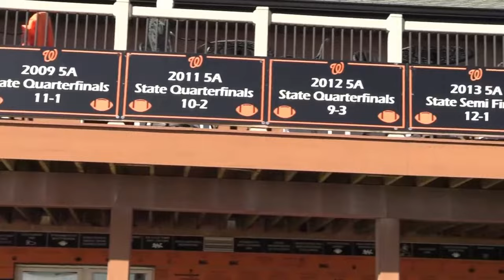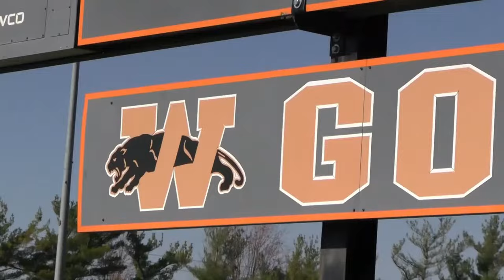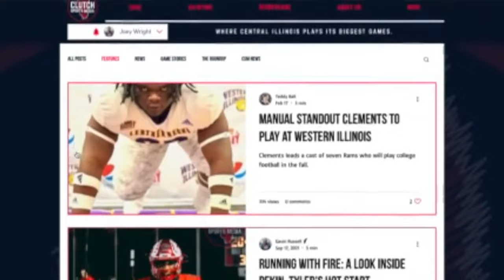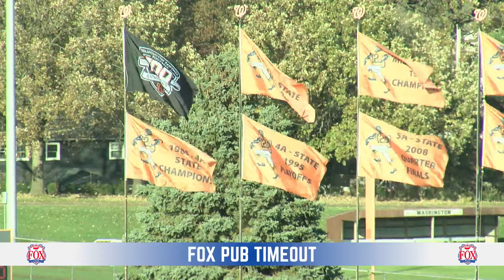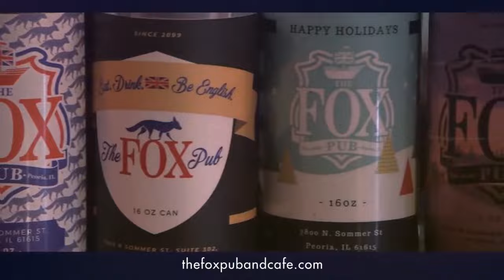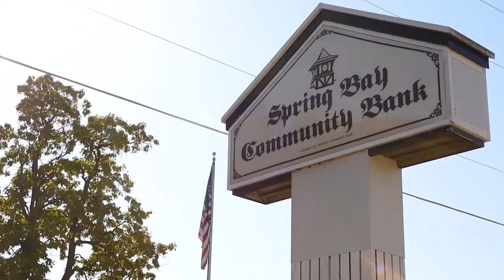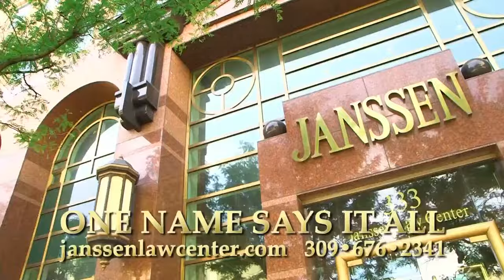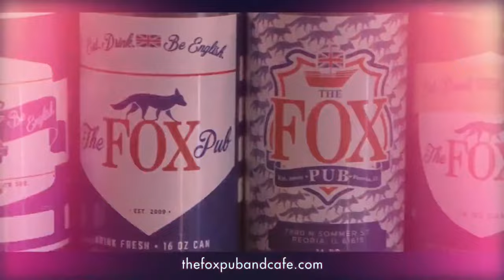6A Football: Crete-Monee at Washington (11-4-23)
In an IHSA Class 6A second round matchup, Washington hosts Crete-Monee.